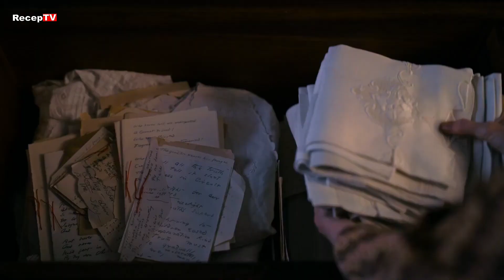Dickinson Season 2 Official Trailer | RecepTV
Watch Dickinson Season 2 January 8 on Apple TV+. Dickinson is a half-hour comedy series starring Oscar® nominee Hailee Steinfeld. Dickinson audaciously explores the constraints of society, gender, and family from the perspective of rebellious young poet Emily Dickinson. Coming this fall to the Apple TV app with an Apple TV+ subscription.

» Starring: Hailee Steinfeld, Jane Krakowski, Matt Lauria

About RecepTV:
RecepTV, series, documentaries and feature films that follow, is the world's entertainment-oriented world and Turkey's broadcasting service. Members can watch the broadcasts as much as they want, whenever they want, on any screen connected to the internet. They can play, stop, and continue watching all of the broadcasts without ads and without any commitments. And more...
Brand New Fun Movie Series Music Videos and More ...